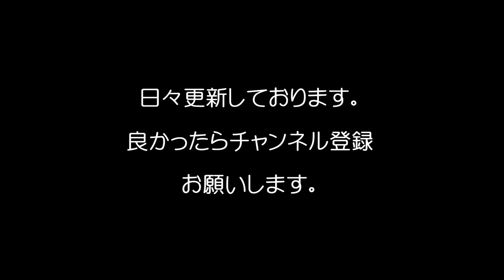【SMAP解散】稲垣吾郎ラジオでの解散コメント全文/The dissolution comment whole sentence on the Goro Inagaki radio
【SMAP解散】稲垣吾郎ラジオでの解散コメント全文
[SMAP dissolution] the dissolution comment whole sentence on the Goro Inagaki radio
【SMAP解散】21年前のSMAPメンバー直筆「光GENJI解散」メッセージが今読むと泣ける
【SMAP解散】元凶の木村は自己保身優先…ジャニーズは香取ら4人を悪者扱いの情報操作…